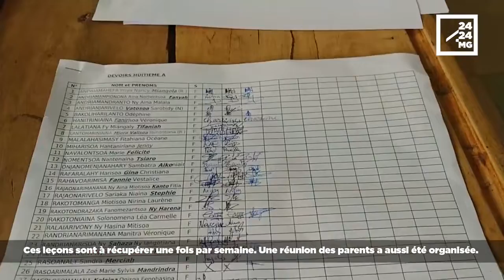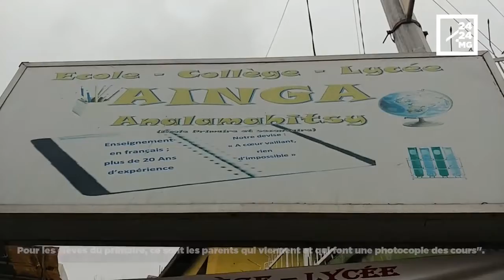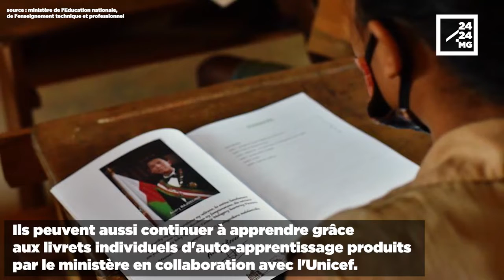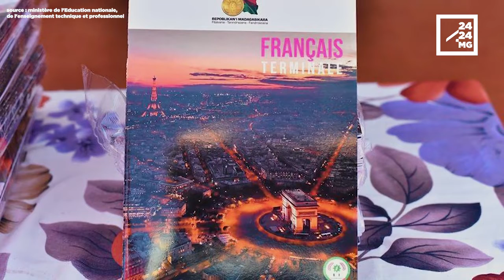Des cours à distance pour trois mois de vacances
Des établissements scolaires essaient d'organiser des cours à distance pour permettre à leurs élèves des classes intermédiaires de continuer à apprendre et d'avoir le niveau requis s'ils doivent passer en classe supérieure. Mais comme tous les foyers n'ont pas Internet, les parents et les élèves doivent se déplacer pour récupérer les cours polycopiés.